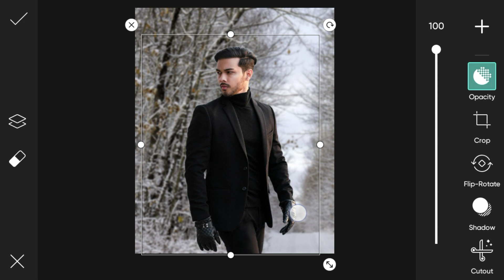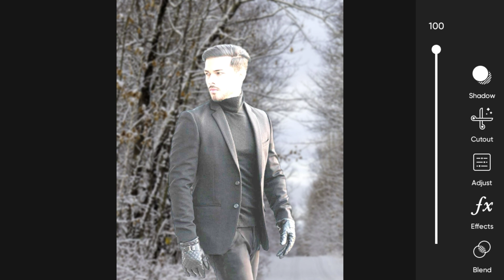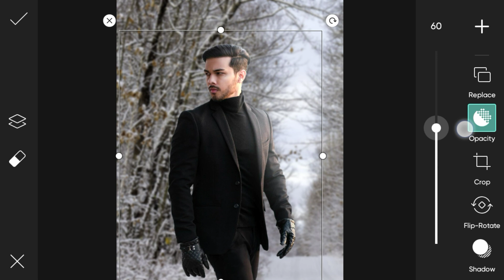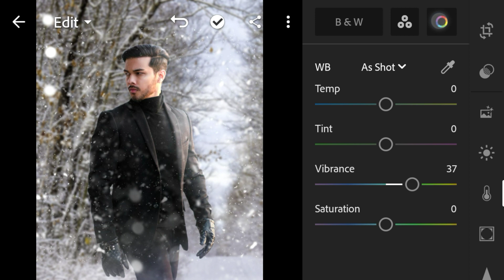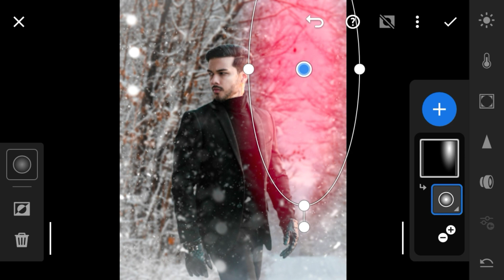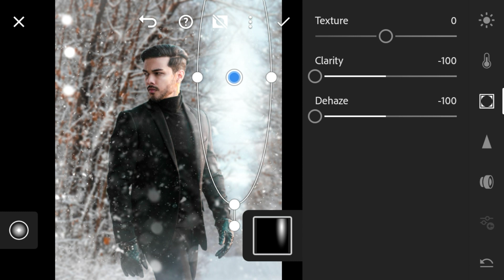WINTER SNOWFALL photo editing | picsart winter snowfall photo editing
Social Links -